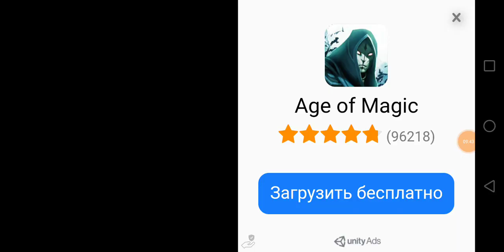Wrestling. Часть 2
Играю в интересную игру Wrestling